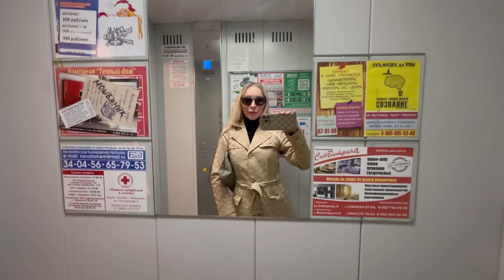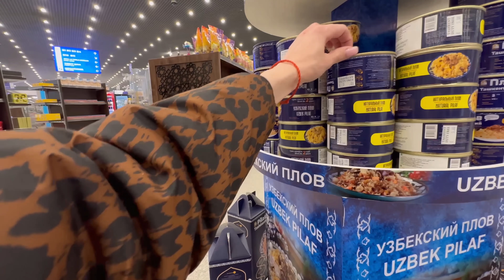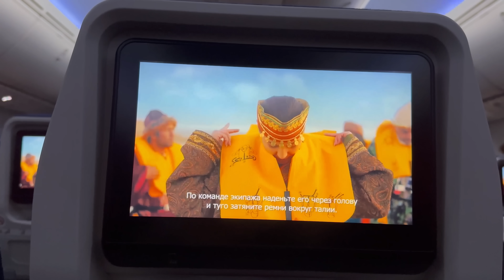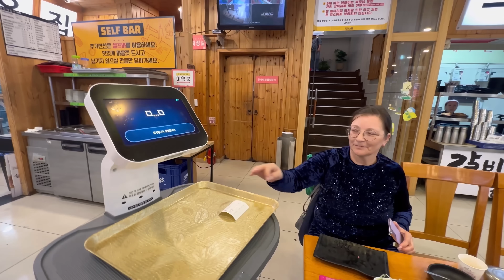Возвращаюсь в Корею/저는 한국으로 돌아가는 길/I'm returning to Korea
Катя наращивание волос Кузбасс